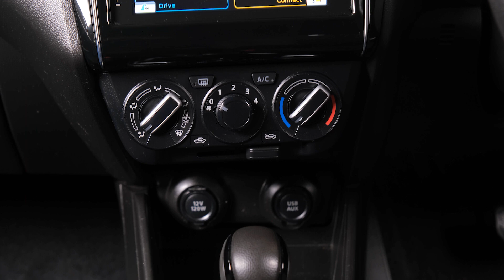2020 Suzuki Swift GL PLUS 1.2lt 'NZ New'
Stylish, agile and economical, the Suzuki Swift is perfect for zipping around city streets! This NZ New 'GL PLUS' example is equipped with Bluetooth and Apple CarPlay/Android Auto to help you stay connected on the road, Cruise Control for easy open road touring and a Reversing Camera to help navigate tight parking spaces! Enquire 'Today' to secure the Swift for a Test Drive!